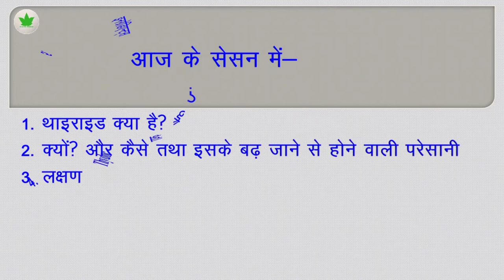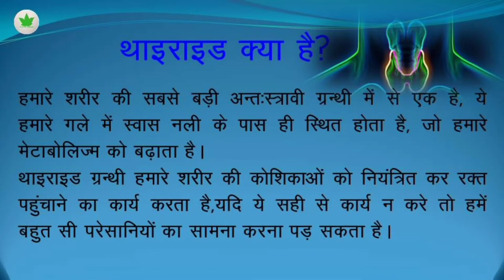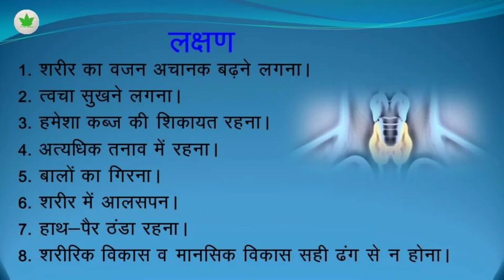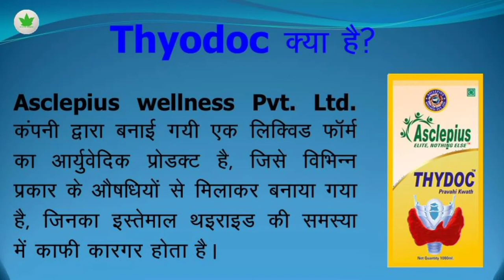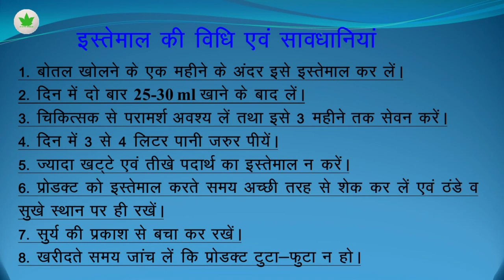Awpl Thyrodoc | Thyroid क्या है, लक्षण, समस्या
Thyroid क्या है?

Asclepiuswellness, AWPL